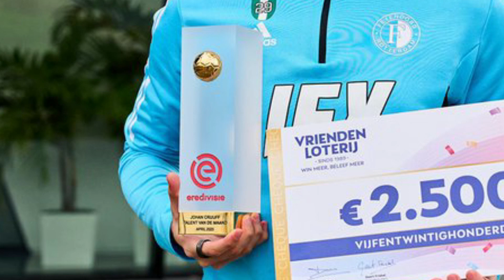DORTMUND por EDSON ALVAREZ | SANTI GIMENEZ PREMIADO | ELOGIOS para CHUCKY | SANCHEZ ELEGIDO